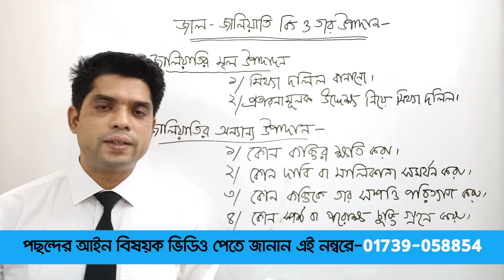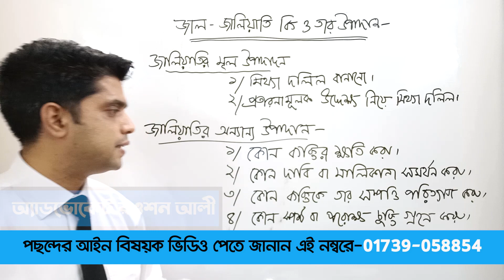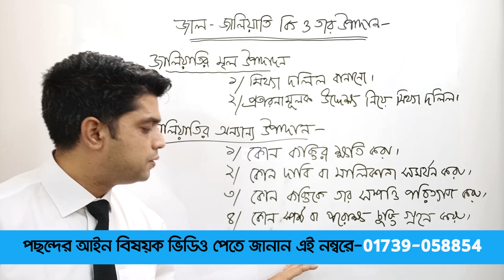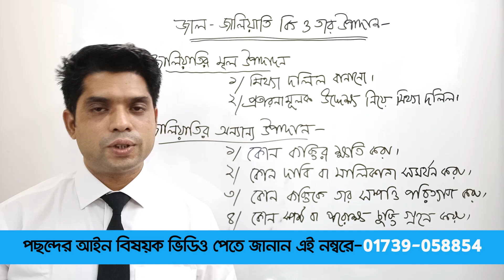জালিয়াতি কি ? জালিয়াতি কিভাবে হয়, হলে কি করবেন । Advocate Rowshan Ali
জালিয়াতি কি ? জালিয়াতি কিভাবে হয়, হলে কি করবেন ।